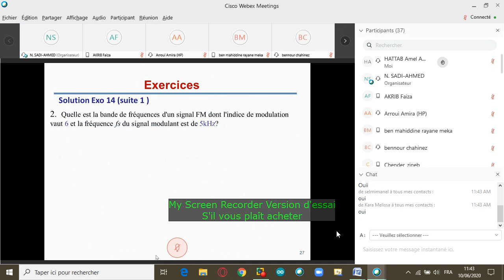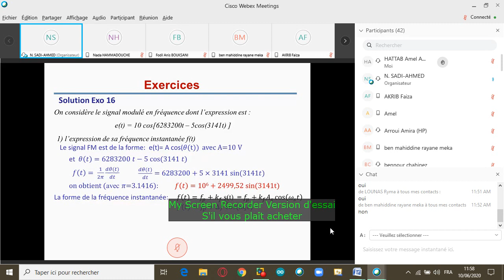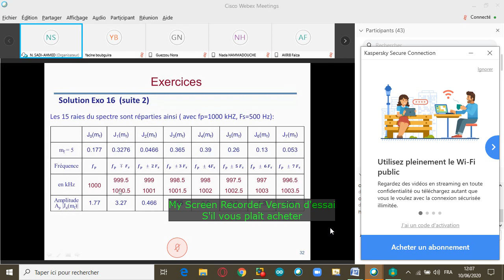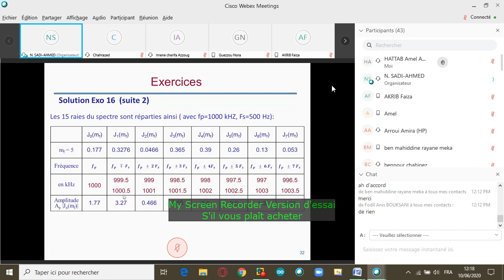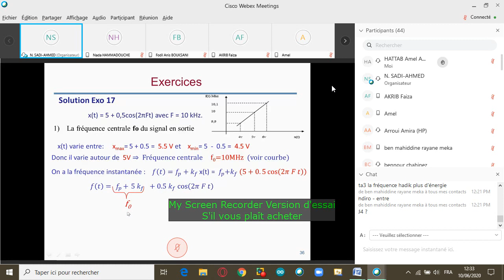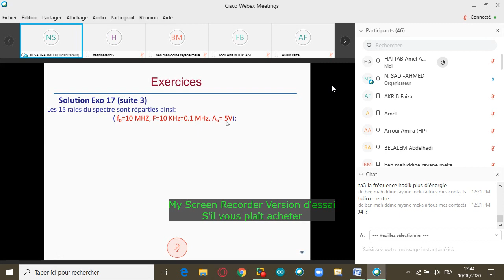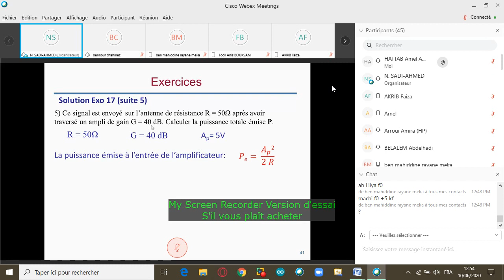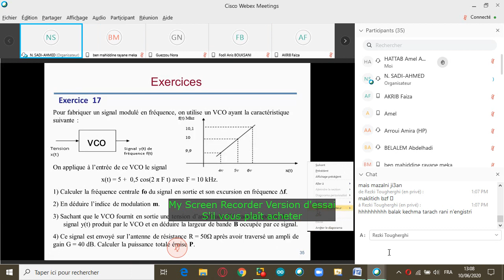td telf le 10JUIN